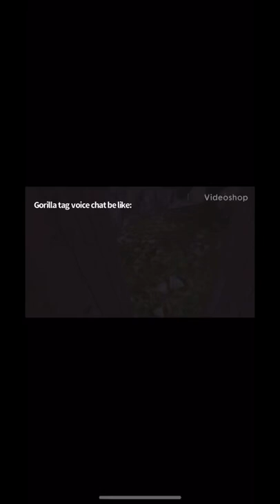Gorilla Tag Voice Chat Problems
Like for more Gorilla Tag content!

COCONUT

The coconut nut is a giant nut
If you eat too much, you'll get very fat
Now, the coconut nut is a big, big nut
But this delicious nut is not a nut
It's the coco fruit (it's the coco fruit)
Of the coco tree (of the coco tree)
From the coco palm family
There are so many uses of the coconut tree
You can build a big house for the family
All you need is to find a coconut man
If he cuts the tree, he gets the fruit free
The coconut bark for the kitchen floor
If you save some of it, you can build a door
Now, the coconut trunk, do not throw this junk
If you save some of it, you'll have the second floor
The coconut wood is very good
It can stand 20 years if you pray it would
Now, the coconut root, to tell you the truth
You can throw it or use it as firewood
The coconut leaves, good shade it gives
For the roof, for the walls up against the eaves
Now, the coconut fruit, say my relatives
Make good cannonballs up against the eaves
Ole!